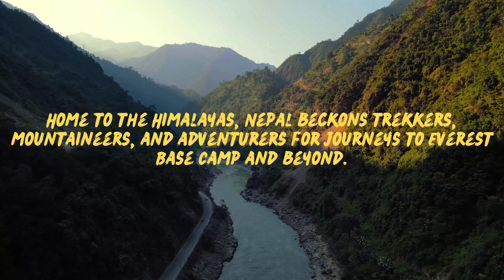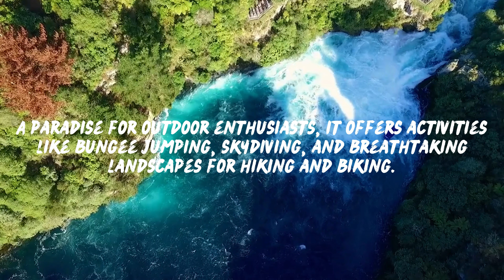Experience the WORLD'S Most Adventurous Trips!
Adventure travel destinations offer thrilling experiences and the chance to explore the world in daring and unique ways. Here are some enticing descriptions of these adventurous locales:

Patagonia, Chile and Argentina: Patagonia beckons with its vast, unspoiled wilderness, where you can embark on challenging hikes, glacier explorations, and epic mountain adventures.

Nepal: Home to the world's highest peaks, Nepal offers trekkers and mountaineers a chance to conquer the Himalayas while immersing themselves in rich culture and breathtaking landscapes.

New Zealand: A paradise for outdoor enthusiasts, New Zealand delivers a smorgasbord of excitement, from bungee jumping and skydiving to hiking through its jaw-dropping scenery.

Costa Rica: An eco-tourism haven, Costa Rica entices with lush rainforests, white-water rafting, and close encounters with diverse wildlife in pristine natural surroundings.

Alaska, USA: The Last Frontier is a wilderness playground, where you can explore unspoiled landscapes, spot incredible wildlife, and embark on thrilling adventures like dog sledding and heli-skiing.

Iceland: Known as the land of fire and ice, Iceland invites travelers to discover ice caves, hike volcanoes, trek across glaciers, and soak in geothermal hot springs.

Peru: Beyond the iconic Machu Picchu, Peru offers journeys into the Amazon rainforest, dune buggying in the desert oasis of Huacachina, and challenging treks in the Andes.

Morocco: With the Atlas Mountains, the Sahara Desert, and a vibrant culture, Morocco provides opportunities for camel rides, treks, and cultural immersion.

South Africa: This diverse country offers safaris in its stunning game reserves, shark cage diving, and epic road trips along the Garden Route.

Borneo, Malaysia: A biodiversity hotspot, Borneo lures adventurers with jungle explorations, wildlife encounters, and treks in lush rainforests.

These adventure travel destinations promise heart-pounding experiences and the chance to connect with the natural world and diverse cultures, making them ideal for those seeking thrill and excitement in their journeys.

Adventure travel is all about seeking exhilarating experiences in stunning and sometimes remote locations. Here are 10 of the best adventure travel destinations that promise unforgettable thrills:

Patagonia, Chile and Argentina: Patagonia is an adventurer's paradise with its rugged landscapes, epic hiking trails, and dramatic mountain vistas.

Nepal: Home to the Himalayas, Nepal offers trekkers and mountaineers the chance to conquer some of the world's highest peaks while immersing themselves in rich culture.

New Zealand: This outdoor enthusiast's dreamland offers everything from bungee jumping and skydiving to hiking through breathtaking scenery.

Costa Rica: As an eco-tourism haven, Costa Rica offers dense rainforests, white-water rafting, and close encounters with diverse wildlife.

Alaska, USA: Explore pristine wilderness, spot incredible wildlife, and embark on thrilling adventures like dog sledding and heli-skiing.

Iceland: The land of fire and ice invites visitors to explore ice caves, hike volcanoes, trek across glaciers, and relax in geothermal hot springs.

Peru: Beyond Machu Picchu, Peru offers adventures in the Amazon rainforest, dune buggying in Huacachina, and challenging treks in the Andes.

Morocco: From the Atlas Mountains to the Sahara Desert, Morocco provides opportunities for camel rides, treks, and cultural immersion.

South Africa: Enjoy safaris in its stunning game reserves, go shark cage diving, and embark on epic road trips along the Garden Route.

Borneo, Malaysia: This biodiversity hotspot offers jungle explorations, wildlife encounters, and treks in lush rainforests.

These adventure travel destinations are perfect for those seeking adrenaline-pumping activities and a deeper connection with nature and diverse cultures.